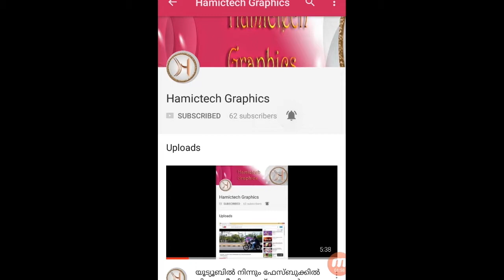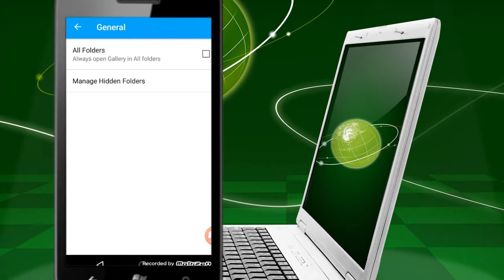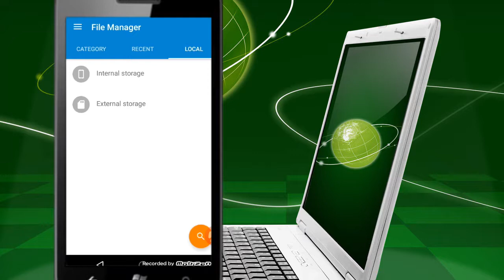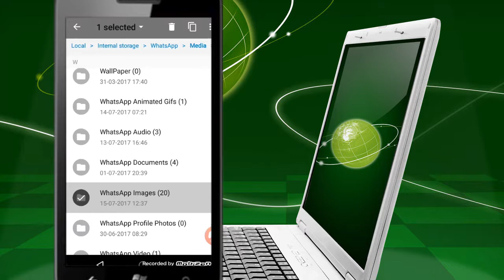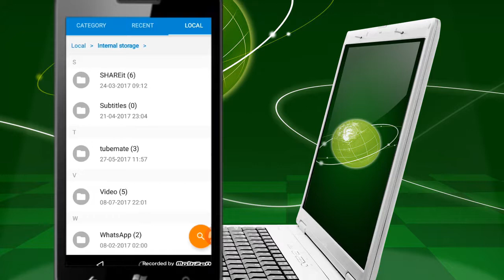How to Hide any files without Thirdparty Apps on Android | Lollipop | malayalam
In this video i am going to tell you how to hide apps on android